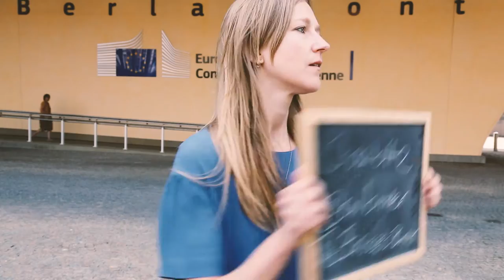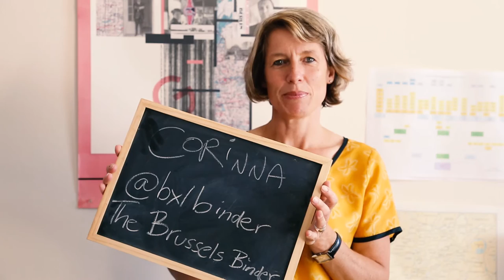The Brussels Binder